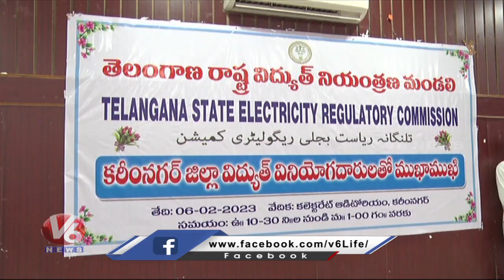Farmers Questioning To State Govt Over Power Cut Issues | Karimnagar | V6 News